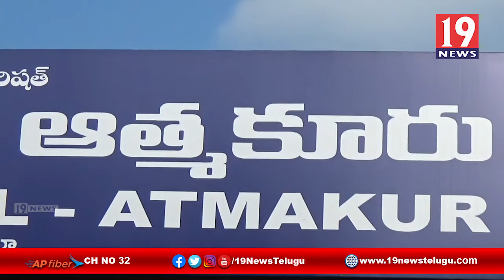బాల కార్మిక, బాలల సంరక్షణ విద్యాహక్కు చట్టాలపై చైల్డ్ లేబర్ అధికారులు ఆధ్వర్యంలో అవగాహన సదస్సు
నెల్లూరు జిల్లా ఆత్మకూరులో బాల కార్మిక నిరోధక చట్టం, బాలల సంరక్షణ విద్యాహక్కు చట్టాలపై చైల్డ్ లేబర్ అధికారులు, ఐసిడిఎస్ అధికారులు ఆధ్వర్యంలో అవగాహన సదస్సు | 19 Newstelugu